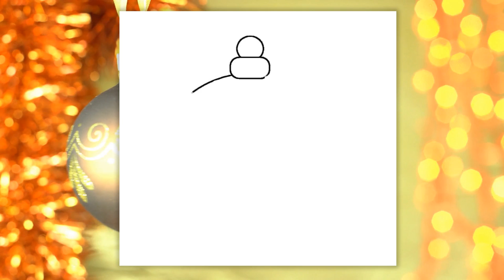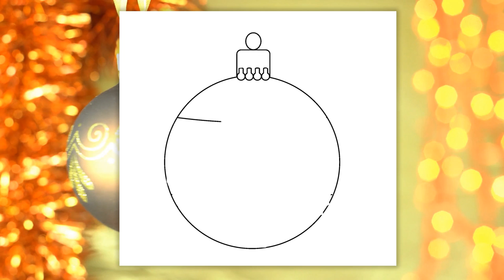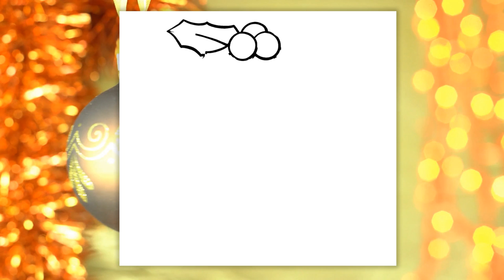Bombki choinkowe - Jak narysować Bombkę choinkową - Rysowanie dla dzieci krok po kroku